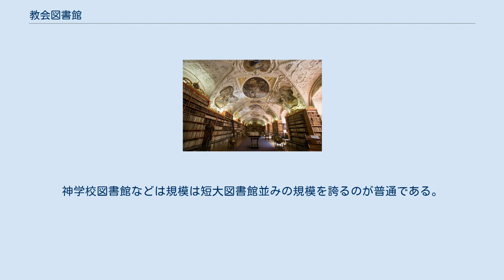教会図書館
中世の神学校の図書館。
チェコ プラハ ストラホフ修道院 教会図書館（きょうかいとしょかん）の意味は2つある。
1つは文字通り教会内に設置された図書館、もう1つは教会学校・神学校内に設置された図書館である。
似た言葉に教区図書館というものがある。
 教会内に設置される図書館は教会利用者を対象にしており、ボランティアが運営するケースが一般的である。
開館日は、日曜日などの礼拝日に設定され、宗教書等の貸出によって、宗教に対する信者の理解を深めることを目的とするが、娯楽に供する図書を扱うなど、ある種、公共図書館としての機能も備え持つ。
 歴史として中世西ヨーロッパ、近世西ヨーロッパにおいては図書館サービスの中心になった図書館である。
本の多くは羊皮紙である。
さらに鎖につながれていた。
これは本が貴重であることを示している。
したがって基本は閉架式図書館である。
聖アウグスティヌス会や聖ベネディクト会の修道院図書館が特に有名である。
修道院では「祈り、働け」のスローガンのもと、写本作りが義務化していたからである。
修道院付属学校や司教座聖堂付属学校はやがて職能教育が行われるようになり、大学の母体になっていく。
中世西欧における大学は神学と図書館と修道院がセットになっていく。
中世期における修道院図書館や教会図書館は蔵書冊数は本が貴重であったこともあり、500冊程度であったとも言われている。
修道院図書館は近世期に宗教改革と絶対王政の進行により、修道院とともに衰退するが、現在でも現存し、教会や修道院にとって無くてはならないものになっている。
 現在の教会図書館はよほど大きな教会でない限り「書籍コーナー」はあれど、図書館や図書室は無い状況である。
教会図書館がある場合は教会内に聖書、関係書籍、賛歌などが置かれているといった形である。
神学校図書館などは規模は短大図書館並みの規模を誇るのが普通である。
神学校にはなくてはならないものである。